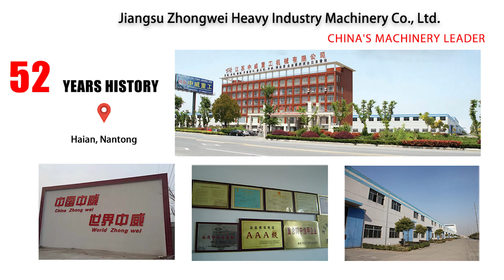YZW27 Single Action Hydraulic Press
Product Features:
This press is suitable for pressing operations such as punching, pressing, stamping, bending, flanging and extrusion etc. It is also used for straightening, pressure assembling and molding of powder products as well as ninmetal materials such as plastics, insulator and abrasive products etc.

This press,with independent motive organization and electric system, adopts the control system of the centralized buttons, and controls technical operations with the PLC to achieve adjustment (inching) and operation (semi-auto).

The working pressure, stroke can be adjusted in the defined range. The machine adopts specialized and computerized design with frame type structure, and keeps good fitness by high temperature backfire. Hydraulic control adopts cartridge inserted valve to improve the reliability of the machine. Besides, this control system is good for enlarging the life time and reducing connectedlines and leak. Late-model cylinder potted components ensure reliability and precision. With cushion below working table there're enough operating rod holes on the table cushion. The working modes are stretching, pushing-out and non-pushing-out.

❤Computer optimized structure design; four-columnstructure: simple, economic and practical.

❤Cartridge valve equipped for hydraulic control system,reliable, durable and less hydraulic shock, shorter connectionpipeline and fewer release points,Hydraulic integratedsystem is adopted seperate control unit.

❤Independent electrical control, reliable, and convenientfor maintenance.

❤Centralized button control system,with adjustment,handand semi-auto operateion modes at operator's choice(semi-automatic has two type set-stroke single and set-pressure single).

❤The operating force, no-load traveling and, low-speedmovement and travel range can be adjusted subject totechnological requirements.

Application area:
This series of  YZW27 Single movement deep drawing hydraulic press, which can also be named by the deep drawing hydraulic press, the single action hydraulic press, the H type deep drawing hydraulic press.
It is suitable for drawing, bending, forming, blanking, flanging and other stamping processes.
Especially applicable to the following fields：
The single movement deep drawing press is especially applicable to these fields: Auto parts, household appliances, kitchenware, others: motorcycles, tractors, aerospace, aviation, etc.

Optional accessories:
The parts of the H type deep drawing press can be optional according to customer demand, such as Blanking buffer device, move table, light curtain safety protection device, oil cooling device, displacement sensing device, touch industrial display screen, feeding device (hydraulic or mechanical), mould quick clamping mechanism, mould protection device, floating guide rail and rolling bracket for mould change, imported PLC.